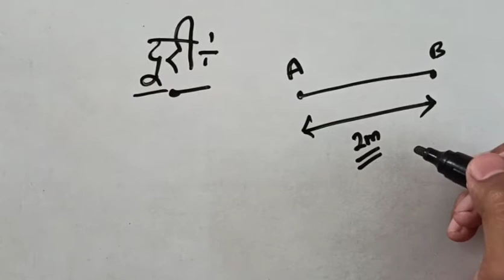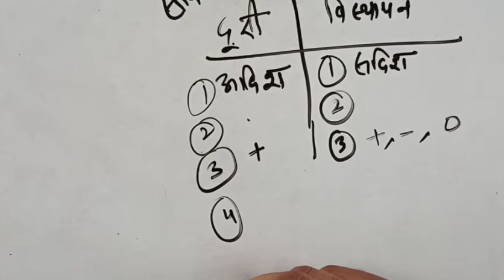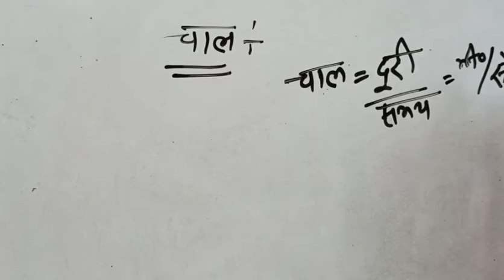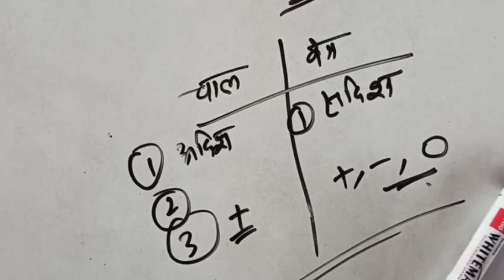Physics Classes Class XI Motion In Straight Line